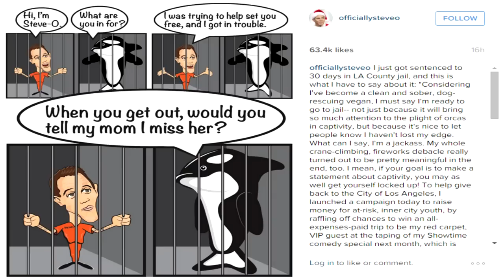Jackass Steve-O jailed for Seaworld stunt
Jackass star Steve-O has been given 30 days in jail for climbing a crane in a demonstration against SeaWorld. Report by Cara Legg. Test